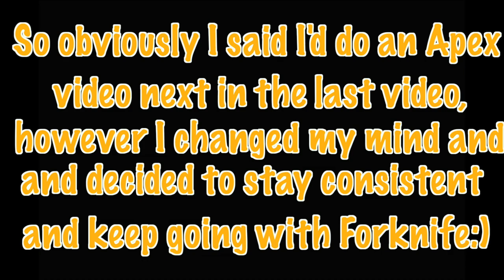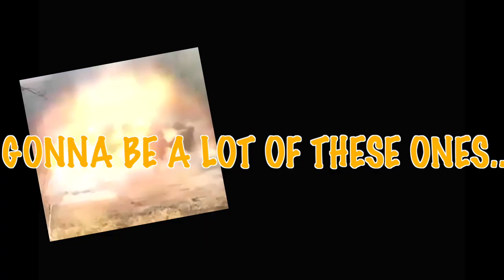THE CACTUS EVERGREEN MACHINE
It's been almost a month since I've posted and I feel horrible...

Just wanna say a big THANK YOU to all of you for helping me hit 100 subscribers! Pretty cool milestone and I hope to hit the big ones eventually !

Enjoy the video that I have thus concocted for thee, cuz it was a pain in the butt to make with the new editing situation I have :D